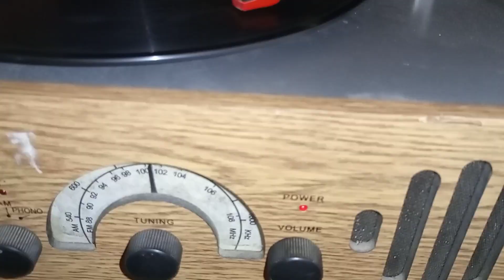October 29, 2022